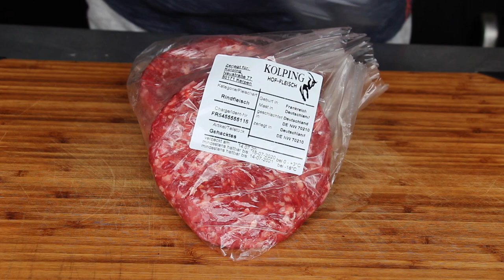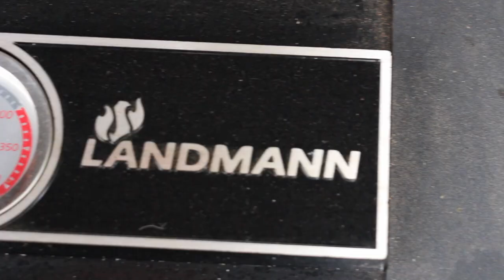CHEESEBURGER vom GRILLSALZSTEIN - deutsches BBQ-Video - 0815BBQ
1 $ Basic Membership – dein Name am Ende eines Videos
10 $ MERCH MEMBERSHIP – alles von oben + 0815BBQ-merchandising
20 $ RUB MEMBERSHIP – alles von oben +  5 0815BBQ Rubs in einem Paket
50 $ LIKE A BOSS MEMBER  alles von oben + ein großes Paket Merchandising

Landmann Triton
Landmann feuerfeste Handschuhe

ZUTATEN:
ein Burger Patty
eine Zwiebel
3-4 EL Basilikumöl
eine Scheibe Scamorca
geräucherte Sriracha
Brioche Bun
etwas Salat